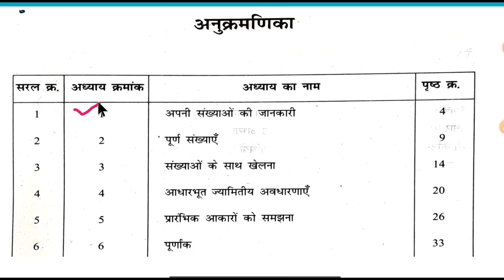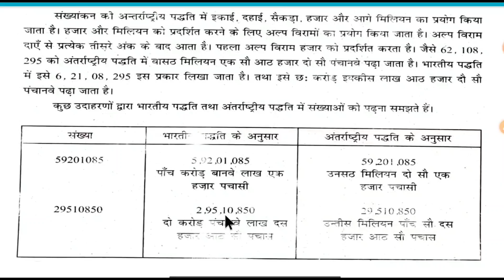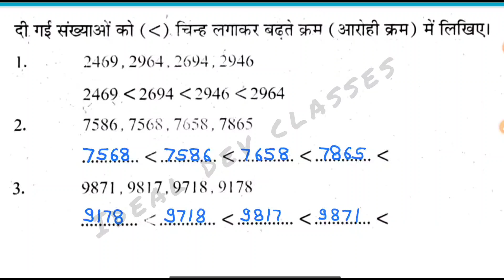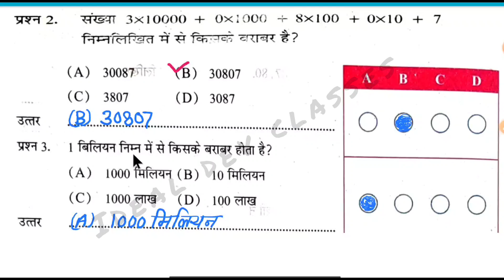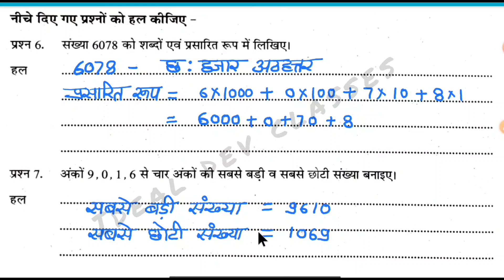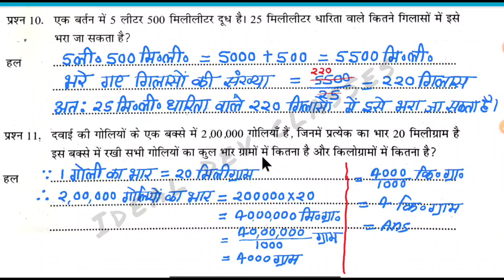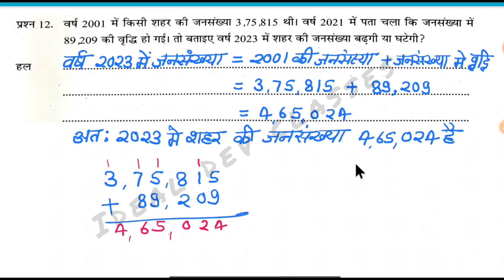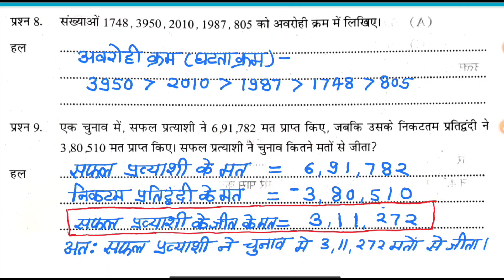एटग्रेट अभ्यास पुस्तिका विषय-गणित सत्र 2024-25 अध्याय-1 (अपनी संख्याओं की जानकारी)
8 ग्रेड अभ्यास पुस्तिका गणित कक्षा 6, कक्षा छठवीं विषय गणित, कक्षा छठी विषय गणित अध्याय 1 एटग्रेड अभ्यास पुस्तिका गणित,